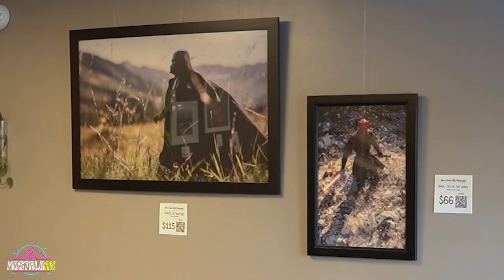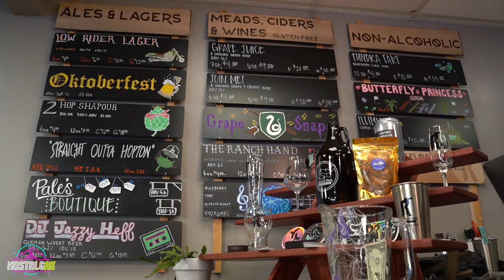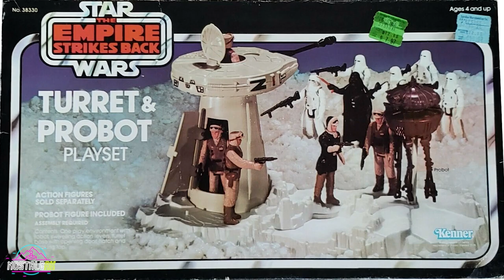Star Wars Toy Photography Tour of Alaska - With BEER!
Love Star Wars?
I'm going to take you on a Star Wars toy photography tour of Alaska with beer! There's no better way to do it.

Seriously, if you need a good excuse to play with your toys, get into toy photography. Think of the new world it can open up as you bring your favorite characters to life.

Hasbro's Star Wars the Black Series figures look especially sweet when posed outdoors in Alaska. Typically, wherever I go, a backpack full of figures joins me. Some of my favorite spots include Seward, Eklutna Lake, Beluga Point and Mt. Baldy ... to name a few.

I'm truly grateful that others here in Anchorage find my work worthy of gracing their walls. This November, Ravens Ring Brewing Company invited me to be their First Friday artist. Having had many a glasses, I can tell you that their beer is exceptional and follows a trend of world-class craft brewing in Alaska. When tourists ask for recommendations, a beer tour is always high on my list. Be sure to stop by their South Anchorage brewery when YOU travel up north.

Here's some more content that'll make you feel NostalgAK!